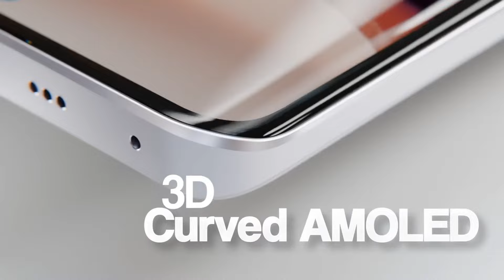Redmi Note 13 Pro 5G (Full Video) Tech Video of Redmi Mobile Epic Echoes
redmi note 13 pro 5g 8gb 256gb price in india
redmi note 13 pro 5g price in bangladesh 8 128 official
redmi note 13 pro 5g price in bangladesh today
redmi note 13 pro 5g price in bangladesh 2023 official
redmi note 13 pro 5g price in bangladesh 6 128
redmi note 13 pro 5g price in bangladesh 12/512
redmi note 13 pro 5g price in bangladesh gsmarena
redmi note 13 pro 5g price in bangladesh 2024
redmi note 13 pro 5g price in bangladesh mobiledokan
redmi note 13 pro 5g price in bangladesh 8 128
xiaomi redmi note 13 pro 5g price in dubai
redmi note 13 pro 5g price in dubai 2024
redmi note 13 pro 5g price in kuwait lulu
redmi note 13 pro 5g price in kuwait 256gb
redmi note 13 pro 5g price in kuwait xcite
xiaomi redmi note 13 pro 5g price in saudi arabia
redmi note 13 pro 5g price in saudi arabia jarir
redmi note 13 pro 5g price in saudi arabia 2024
redmi note 13 pro 5g price in saudi arabia lulu
redmi note 13 pro 5g review a new mid-range fighter
redmi note 13 pro 5g specs and price philippines
redmi note 13 pro 5g 200mp camera price in india
redmi note 13 pro 5g antutu score in india
redmi note 13 pro 5g 256gb price in india
redmi note 13 pro 5g price in saudi arabia
redmi note 13 pro 5g price in india 8 256
redmi note 13 pro 5g price in india waterproof
redmi note 13 pro 5g price in india 8 128
redmi note 13 pro 5g price in india 12 256
redmi note 13 pro 5g price in india 6 128
redmi note 13 pro 5g price in india launch date
redmi note 13 pro 5g price in india flipkart launch date
redmi note 13 pro 5g price in india amazon
redmi note 13 pro 5g price in india flipkart
redmi note 13 pro 5g launch date in india
redmi note 13 pro plus 5g price
redmi note 13 pro max 5g price in bangladesh 2023
redmi note 13 pro plus 5g price in pakistan
redmi note 13 pro plus 5g price in bangladesh
redmi note 13 pro max 5g price in bangladesh
redmi note 13 pro plus 5g price in india
xiaomi redmi note 11 pro plus 5g launch date in india
xiaomi redmi note 13 pro max 5g launch date in india
redmi note 11 pro max 5g launch date in india
xiaomi redmi note 13 pro max 5g price in india
redmi note 13 pro plus 5g launch date in india price
redmi 8 pro 5g price
redmi waterproof phone 5g
redmi 5g waterproof
redmi note pro 5g specs
xiaomi 13 pro launch date
13 pro kuwait price
realme 8 pro 5g 8 128 price in india
xiaomi mi 11 lite 5g launch date in india